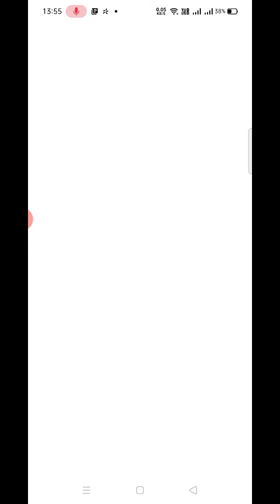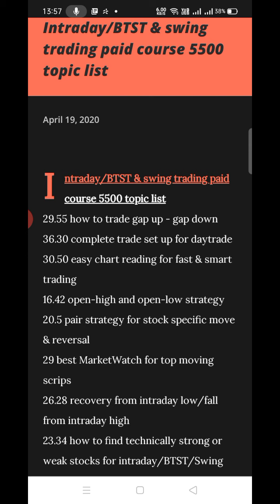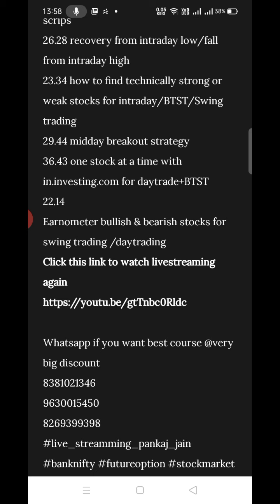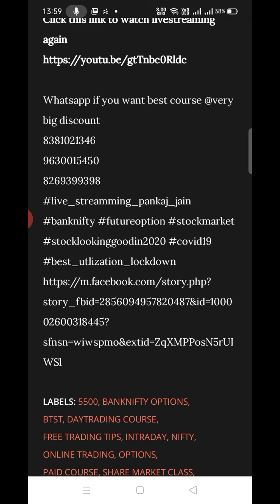stock market entrada BTST equity cash video course by pankaj jain